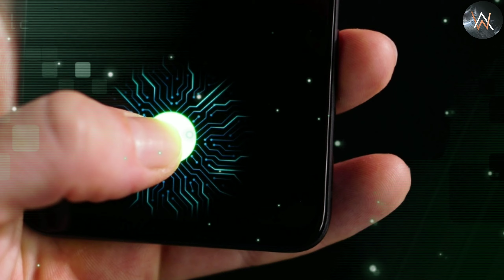बिस्कुट में छेद क्यों होता है?-Why Biscuits Have Holes || Discovery channel Hindi ।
बिस्कुट में छेद क्यों होता है?-Why Biscuits Have Holes? Amazing Facts In Hindi।Top5 amazing factsTop 5 Amazing Facts In Hindi।Top5 amazing facts

What you are locking for..

True Story
Do you know
seriously strange
Facts in hindi
Interesting facts
general knowledge
interesting facts in hindi
world's amazing Facts
science and technology
education
Horar story
storytelling
discovery channel
discovery discovery